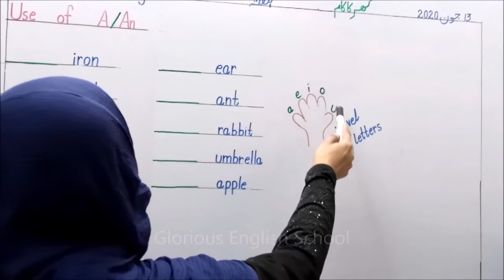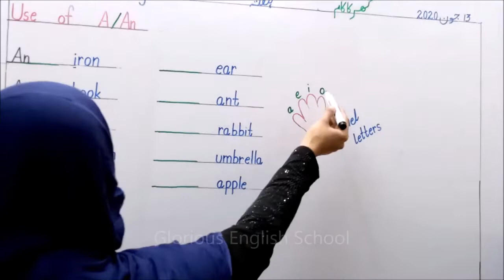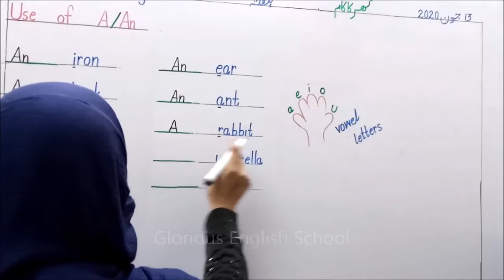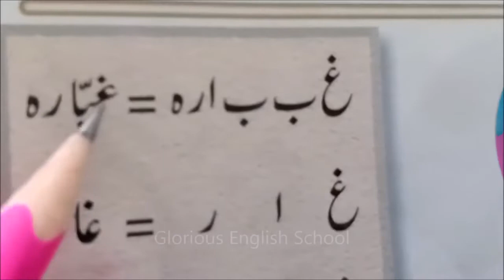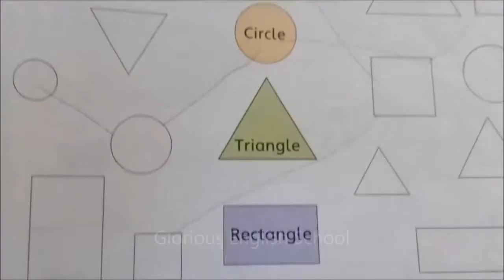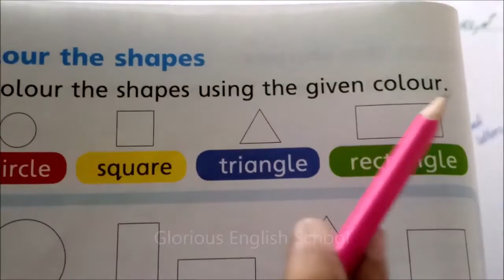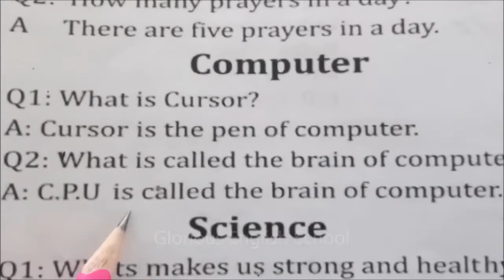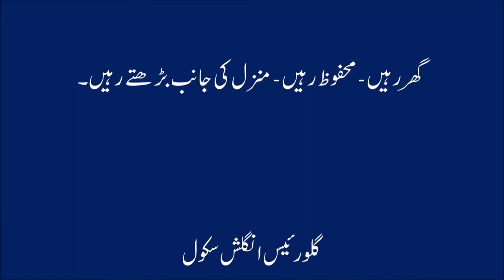Class Prep (13 June)